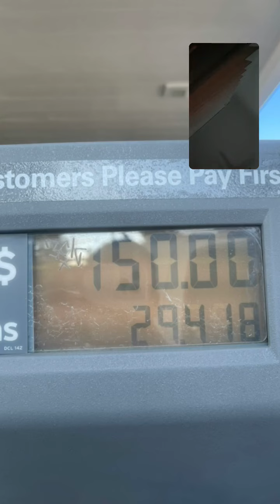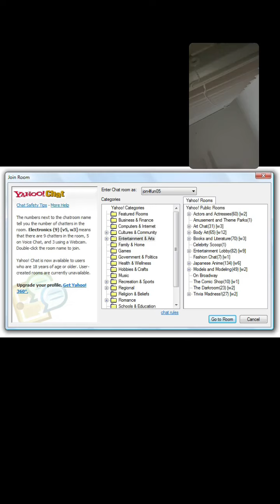FULL ari Lennox ig live | reflection